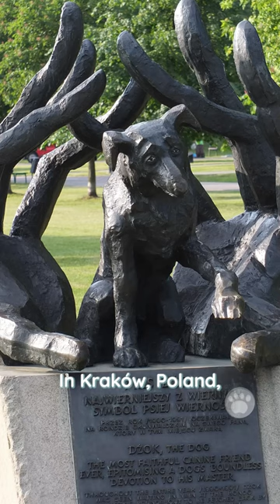Dżok, Who Loved His Human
In Kraków, Poland, there was a touching story about a faithful black stray dog named Dżok. He waited at a roundabout for an entire year after his owner had passed away there. Despite the kindness of the locals who fed him, Dżok's owner never returned.

Later on, a woman named Maria Müller adopted Dżok and gave him a loving home. However, after Maria's passing, Dżok managed to escape and tragically got hit by a train. Today, there is a monument dedicated to Dżok, honoring his remarkable loyalty and the impact he had on the community.